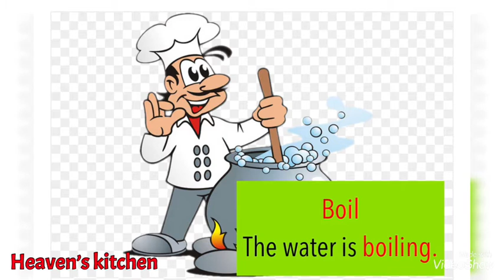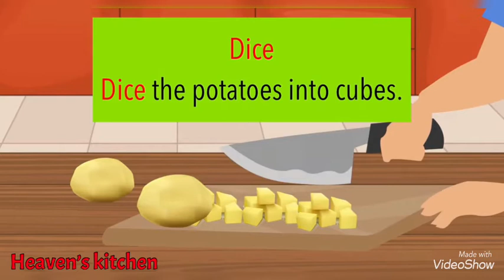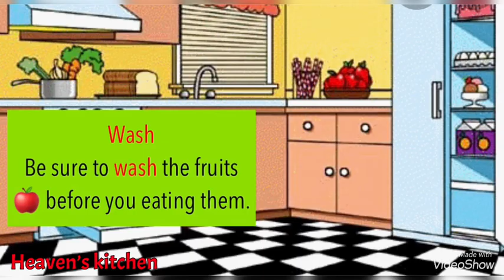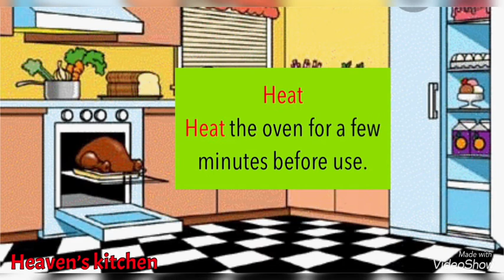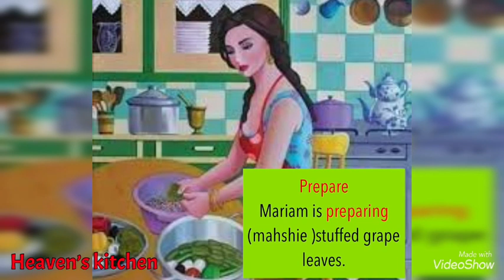Cooking verbs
اتمنى ان يكون محتوى الفيديو قد اعجبكم ولا تنسو الاعجاب والاشتراك ف القناه  ولا تنسو مشاركه الفيديو
مع اخريين